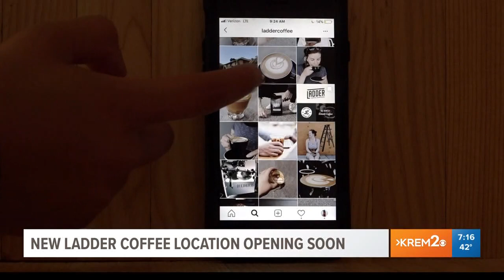Ladder Coffee and Toast to open second location in Browne's Addition